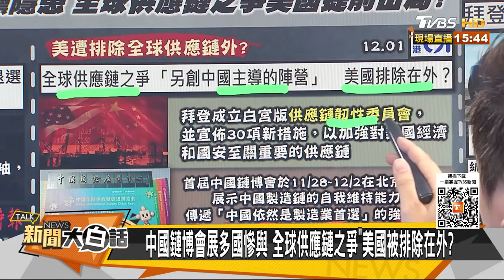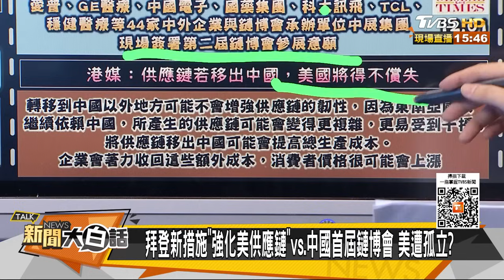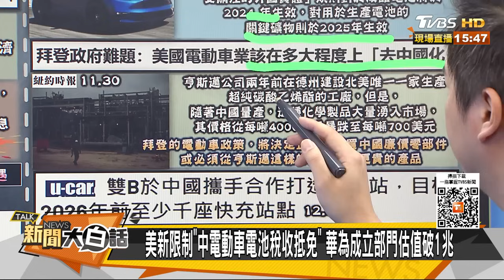拜登突然XX民主黨沒B計畫 中國大陸笑看美搞死自己以攻代守？ 新聞大白話 20231202